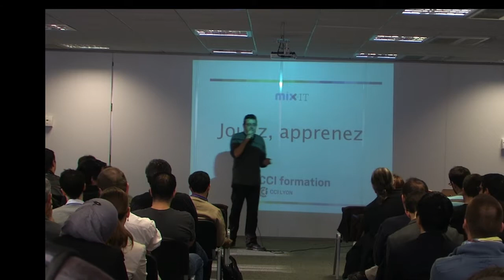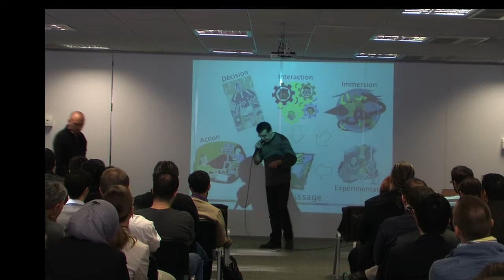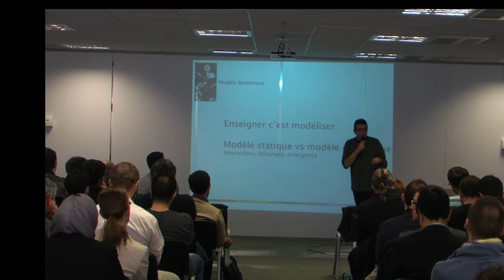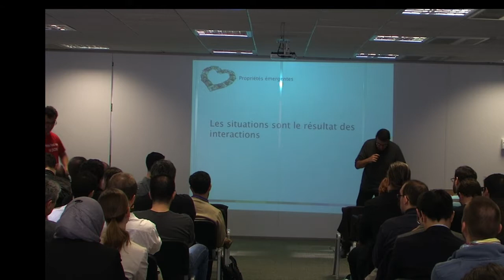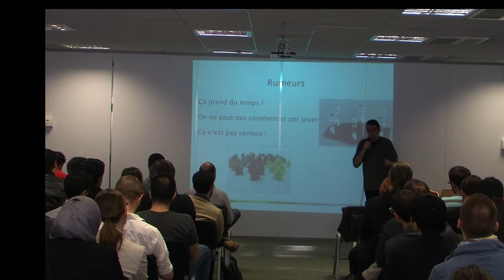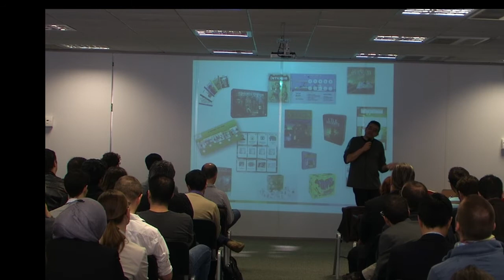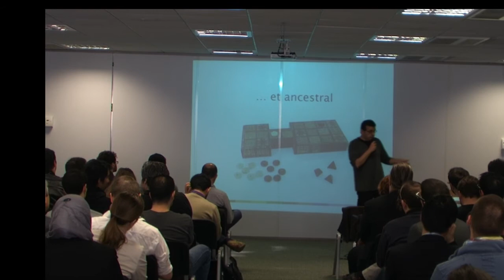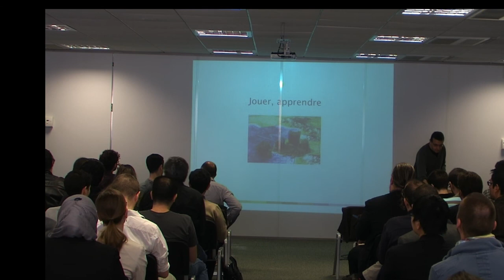Jouez, apprenez ! (Christian Martinez)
Christian Martinez nous invite à découvrir son univers de créateur de jeux dans le monde de la formation professionnelle.

Un participant à une formation attend aujourd’hui qu’elle soit pratique, rapide, opérationnelle et applicable immédiatement sur le lieu de travail. L’efficacité est de mise et c’est là que le jeu formatif trouve tout son intérêt. Le jeu permet d’expérimenter, d’apprendre efficacement par l’action et la découverte. Le stagiaire est acteur, voire auteur : il décide et assume. Guidé par le formateur, il agit, échange, imagine, acquiert et transpose. Quels sont les mécanismes de cette alchimie ? C’est ce que nous propose de découvrir Christian Martinez, créateur de jeux et en charge de l’innovation pédagogique à la CCI formation.